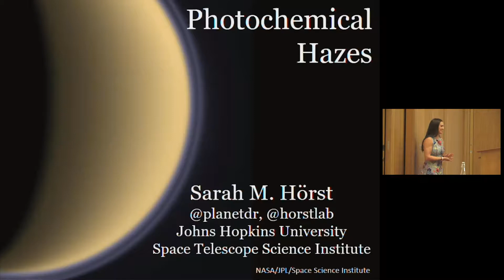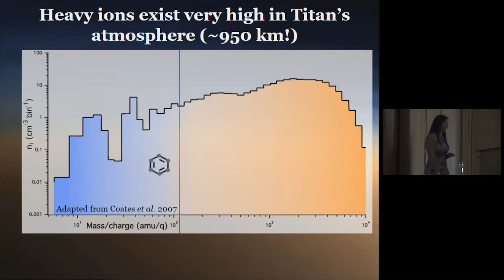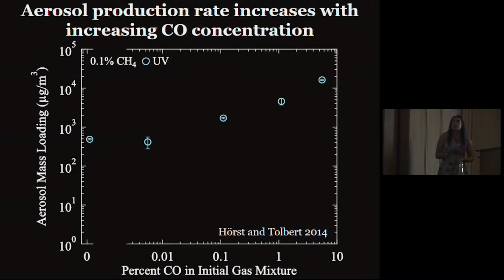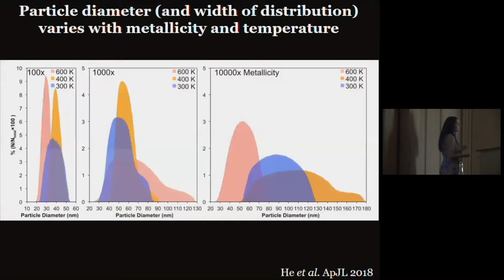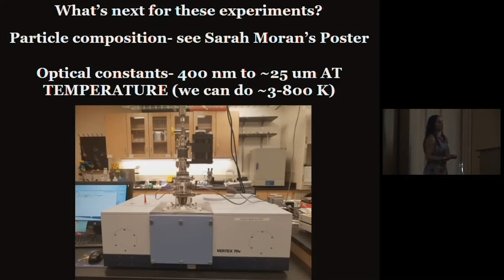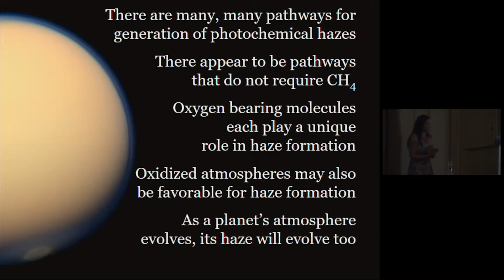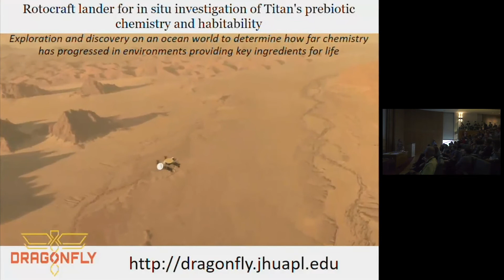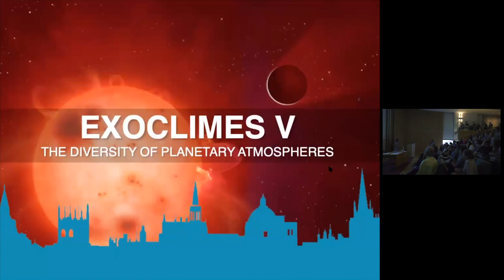ExoClimes V - Day 2: Sarah Horst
Photochemical Hazes
Presented by Sarah Horst

The Exoclimes conference series is one of the original conferences devoted to exoplanets, and still the only one to focus on their climates and climate evolution. The goal of the series is to bring together exoplanet observers, modelers and theorists with researchers on fundamental atmospheric and planetary interior processes in the Solar System and Earth Science communities, so that the communities can learn from one another. Exoplanets are a source of new problems to be treated by methods developed for the Earth and other Solar System planets, while work in Earth and Solar System disciplines provides a storehouse of fundamental advances which can be generalized to a broader planetary context. The motto of the conference is "Long talks and even longer breaks,"  with the idea that there should be ample opportunities for informal discussion and striking up new collaborations. Exoclimes does not seek to comprehensively cover all developments related to exoplanet climate, but picks a few themes to emphasize for each meeting. Invited keynote talks, which generally have a considerable pedagogical component, are supplemented by a number of contributed talks on related themes.

Exoclimes first met in 2010.  The founding steering committee consisted of Frederic Pont (at Exeter at the time, and who had the initial vision) David Sing (also at Exeter at the time, who arranged key funding), Nick Cowan (then at Northwestern, who insisted on something outdoorsy to do) and Joe Harrington (University of Central Florida, who made sure the meeting actually happened). The current steering committee consists of Ray Pierrehumbert (Oxford), David Sing (Johns Hopkins), Nick Cowan (McGill) and Joe Harrington (UCF).

Exoclimes generally meets in alternate years, and alternates between North American and European venues.  Exoclimes V was delayed by one year so as to get out of phase with the more general Exoplanets conference series.